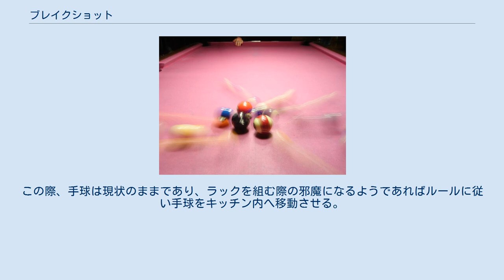ブレイクショット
的球を激しく散らすポケットビリヤードのブレイクショット ブレイクショット(Break shot)はポケットビリヤード、スヌーカーのゲーム開始時に行われる最初のショット。
密着して並べられたボールの配置を崩して散らすために行われる。
単にブレイクと呼ばれることも多い。
ポケットビリヤードでは通常のプレイでは利用しないような非常にハードなショットを行う競技が多いため、ブレイクショットに特化されたフォームとブレイクキューを用いてブレイクを行うのが一般的である。
キャロムビリヤードでは、初球を撞くことをサーブという。
 ブレイクショットはブレイク権(ブレイクショットを行うことができる権利)を持ったプレーヤーが行うことができる。
対戦開始時のブレイク権はバンキングで決定される。
バンキングの勝者はブレイク権を得るかどうかを選択できるため、競技によりブレイクするかしないかを決めることができる。
ブレイク権の決定はバンキングの他にジャンケン、コイントスなどで決定されることもある。
 対戦のオープニングを飾るブレイクをオープニング・ブレイクと呼ぶ。
中規模から大規模のトーナメントや選手権大会などではすべての参加選手が会場内の対戦テーブルについてブレイク権を決定した後、大会開始の掛け声と共に全員が一斉にオープニング・ブレイクを行う一斉ブレイクが行われ、大会に花を添える。
 2ラック目以降のブレイク権は次に挙げる方法で決定される。
前回のラックで勝ちとなったプレーヤーが次のラックでブレイク権を得られるウィナーズ・ブレイク、アルティメット・ブレイク(勝者ブレイク)、前回のラックで負けたプレーヤーがブレイクする権利を得られるルーザーズ・ブレイク(敗者ブレイク)、前回のラックにおける勝敗に関わらずラックごとにブレイク権が交互に他のプレーヤーへ移るオルタネイト・ブレイク(交互ブレイク)がある。
どのブレイクルールが採用されるかはトーナメントごとに異なるため、試合要項などの確認を要する。
なお、14-1は2ラック目以降よりコンティニュアス・ブレイクとなり、ボールを取り切ったプレーヤーが継続してブレイクを行う権利を有するようになる。
 ウィナーズ・ブレイクの場合、ブレイク権を得られれば相手プレーヤーを一度もテーブルに着かせることなくその試合に勝つことも不可能ではない。
実例を挙げれば、 2007年世界ナインボール選手権の予選で行われたフランシスコ・ブスタマンテ対鄭栄和の1戦ではブスタマンテがコントロールブレイクを用いて鄭栄和に一度もショットさせることなく9-0での勝利を披露した。
従って、オープンニング・ブレイク権を持っているプレーヤーは有利となる。
 オルタネイト・ブレイクの場合、オープニングブレイクを行ったプレーヤーは奇数ラック目のブレイク権を有することになる。
両プレーヤーがそれぞれ勝利するために獲得しなくてはいけないラックの数の和が偶数となっている場合（ハンデのない対戦や両者のハンデ数の差が偶数となる場合）において、対戦の最終ラック、つまりどちらのプレーヤーもあと1ラック獲得をすれば勝利できる状態(俗に「ヒル・ヒル」と呼ばれる)にもつれこんだ時はオープニングブレイクを行ったプレーヤーがブレイク権を持つこととなるため、オープンニング・ブレイク権を得ることが有利となる。
 ポケットビリヤードではヘッドストリングより手前(図では上側)からブレイクを行う スヌーカーはDゾーンと呼ばれる半円状のエリアからブレイクを行う ブレイクショット手球を特定のエリア内に置いて行わなければならない。
特定のエリア内のギリギリにボールが置かれた場合、手球の接地面がその範囲内にあるかどうかで適正な位置に置かれているかどうかを判断される。
 ポケットビリヤードでは長辺に描かれたポイントマークがヘッドレール側から数えて2つ目(俗に2ポイント)までの範囲をキッチンと呼び、手球をこの範囲に置いてそこからブレイクショットを行う。
キッチンの境界線（ヘッドストリング。ラシャに線が書かれていることもある）に手球の接地面が来た場合、NBAルールではエリア内とされるが、それ以外のルールではエリア外と判定されるファウルになることもあるため注意が必要である。
 また、ルールによってはブレイクする領域をさらに左右1ポイントずつ狭めたブレイク・ボックスが採用されることがある。
このブレイク・ボックスは主にナインボールの競技大会で採用されるが、インターナショナルプールツアーなどエイトボールの競技大会においても採用されている。
ブ...